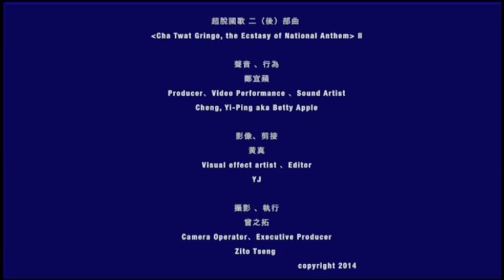鄭宜蘋/Cheng Yi-PingVTS 02 1